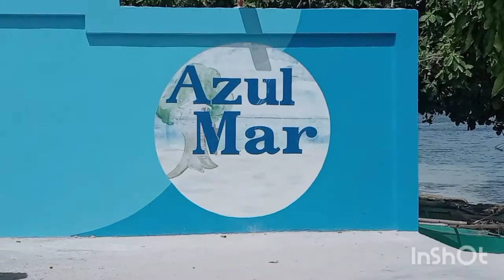Beachin' time | Beat the summer |Part 1| Kurt Gaming and Vlogs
Beachin' time | Beat the summer |Kurt Gaming and Vlogs

Stay close to the people in your life who feel like sunshine.